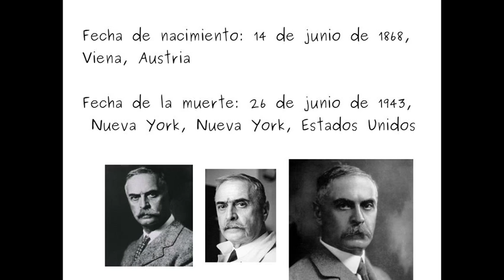Feliz Cumpleaños Karl!! - Karl Landsteiner | Happy Anime Dog Kitty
Karl Landsteiner fue un patólogo y biólogo austriaco, conocido por haber descubierto y tipificado los grupos sanguíneos. Se le concedió el Premio Nobel de Fisiología o Medicina en el año 1930.

Fecha de nacimiento: 14 de junio de 1868, Viena, Austria
Fecha de la muerte: 26 de junio de 1943, Nueva York, Nueva York, Estados Unidos